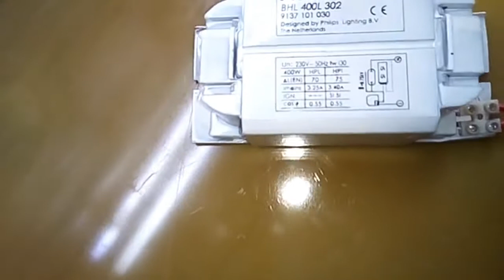How to make circuit of mercury lamp in Urdu\ hindi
this video is about Mercury lamp connection you can say lamp .it's like simple on off circuit
I used material in this video
1 Mercury lamp. 250 Watts
1 mercury lamp holder
1 chowk 250watts
3-4 feet 3/029 wire